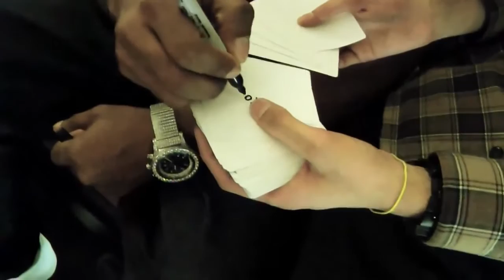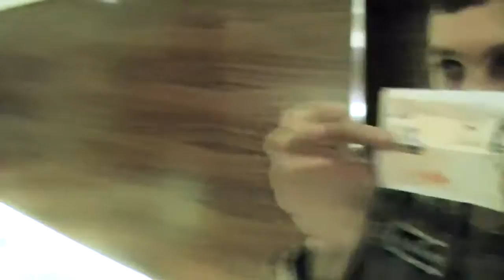Dynamo has Tim Shieff and DJ Whoo Kid in a spin! Dynamo TV Episode 7